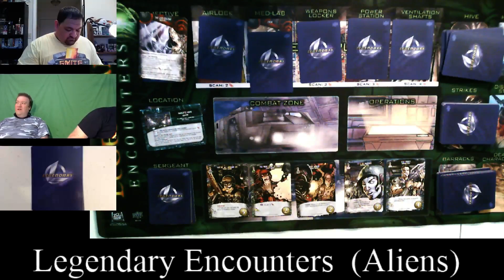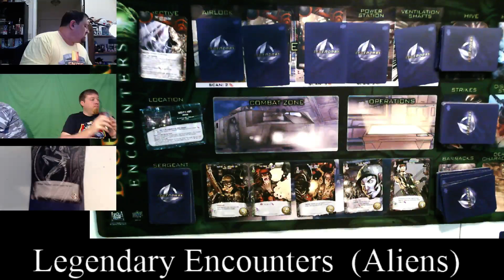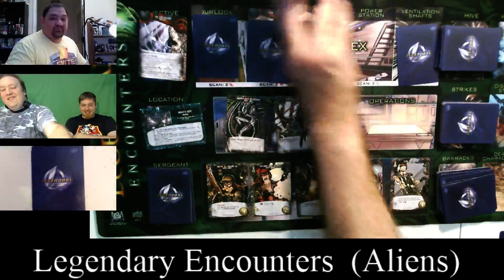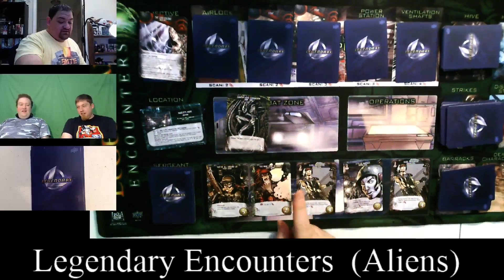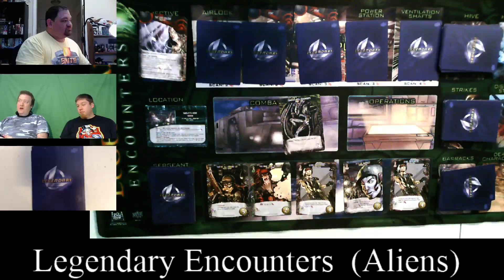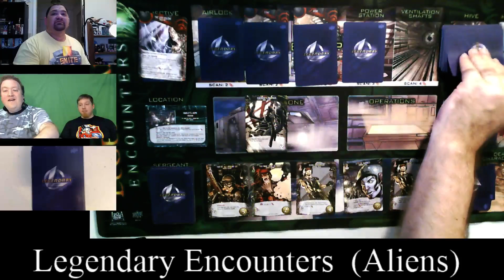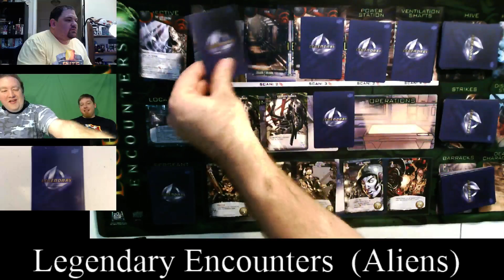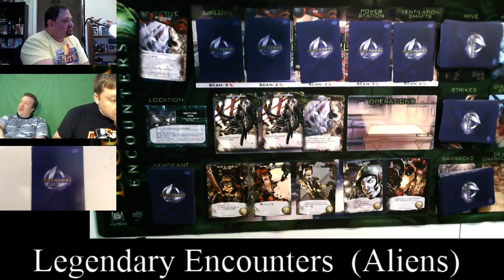Momocon Test: Legendary encounters - 3 / 10